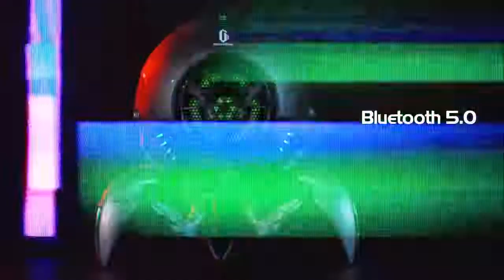Bluetooth Speaker GravaStar 2020